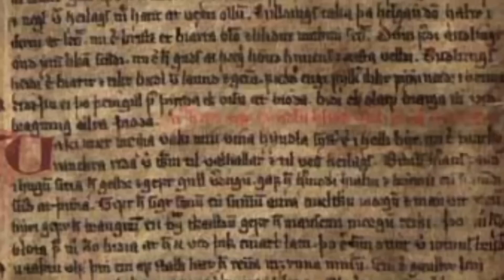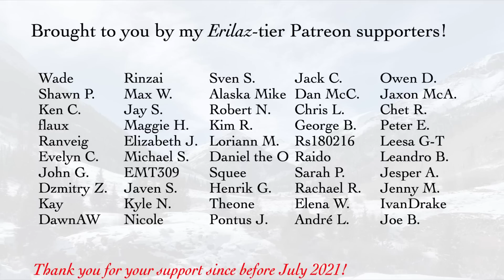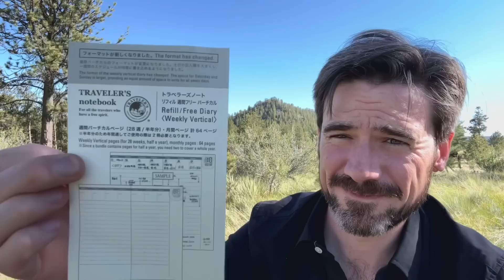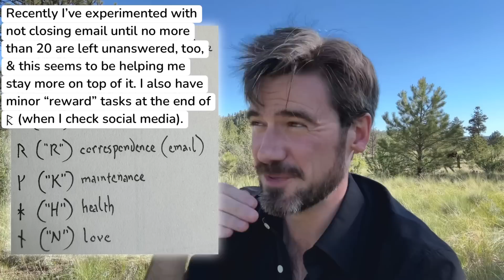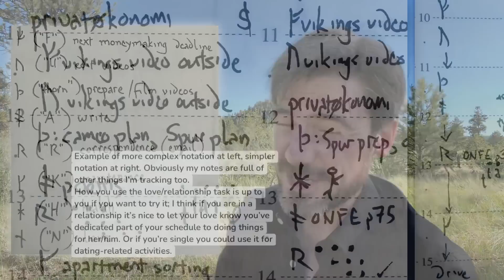How I Get Things Done (Self-Employed Workflow)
One self-employed creator talks about his personal strategies for time management.